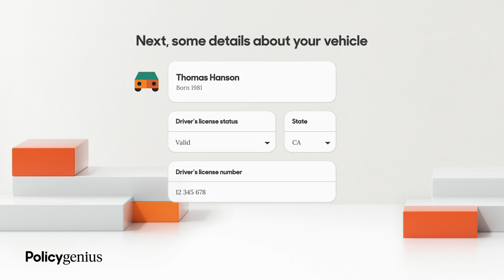MK4 Supra's Engine Bay is Stripped! Detailed for the first time in 27 years!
To start comparing quotes and simplify insurance-buying, check out Policygenius .
This is probably the most satisfying transformation video I've ever done cleaning a car. My MK4 Supra has been well taken care of aside from the engine bay in terms of simple cleaning over the last 27 years, and during the engine out process I absolutely HAD to clean this engine bay so its ready to be prepped for paint. In this video we strip the engine bay of all accessories and give it the much needed cleaning it deserves, and the result is absolutely insane!